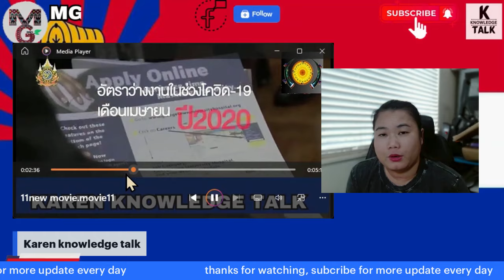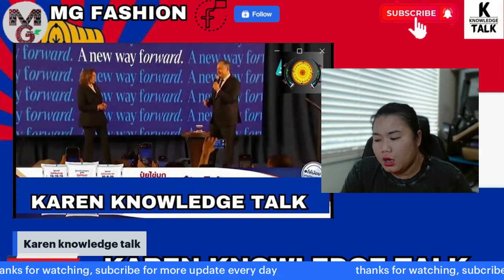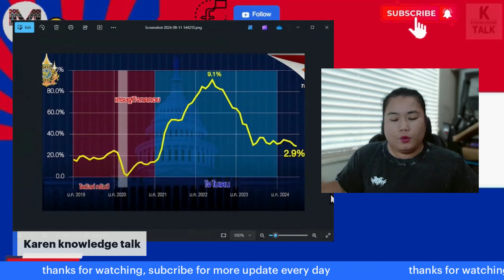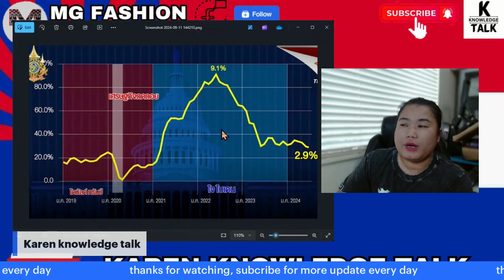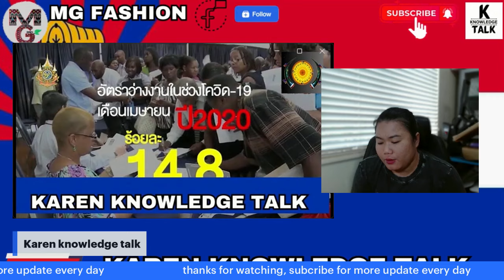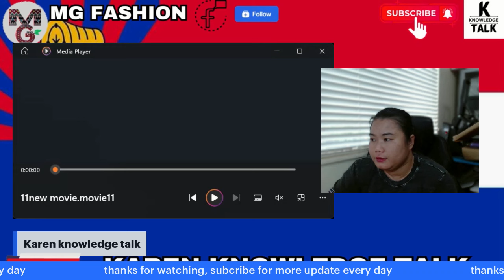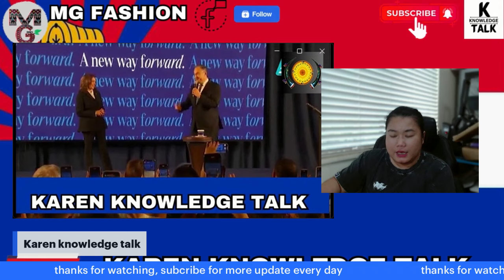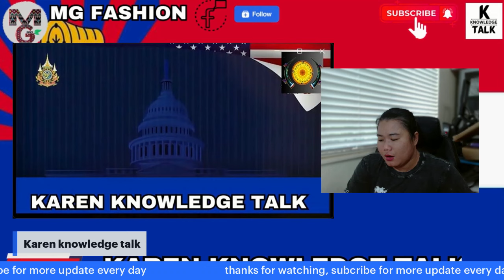11-9-2024 update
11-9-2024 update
License Owner
cutekidlovekid Gold
License Number